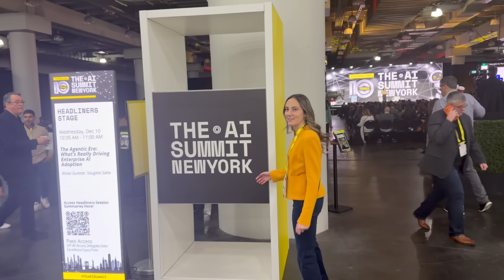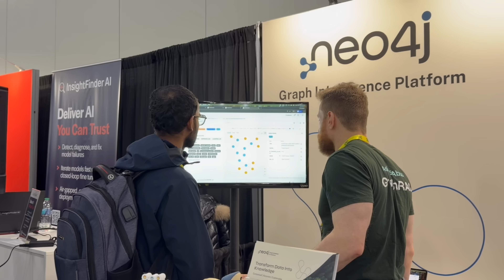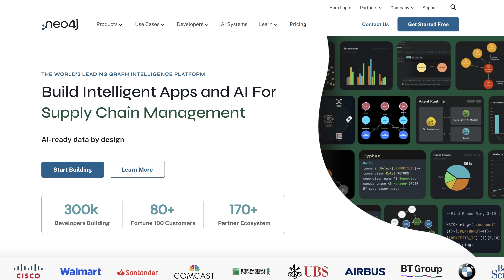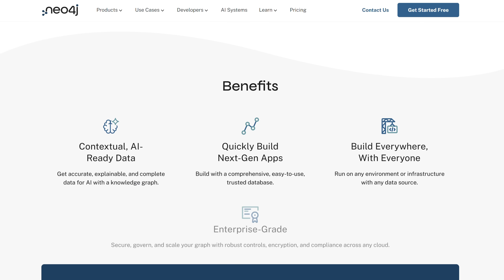Neo4j Powers Agentic Systems at Massive Scale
I caught up with Philip Rathle, @Neo4j’s CTO, at the AI Summit NYC - right after his panel where he broke down why the “right-brain” creativity of LLMs needs the “left-brain” discipline of knowledge graphs.
We got into deterministic logic, explainability, data access controls, and why real enterprise AI looks a lot less like magic and a lot more like… connected context.
Philip also explained how Neo4j powers agentic systems at massive scale.
Oh and Philip apparently has an awesome skill! (watch the intro closely).